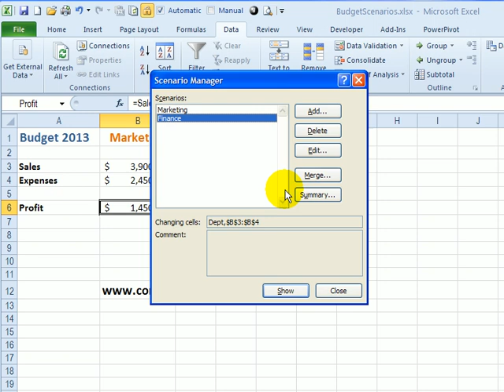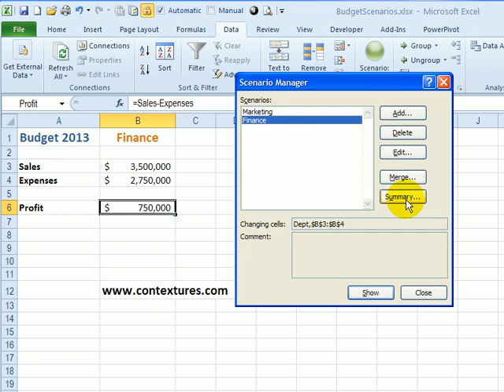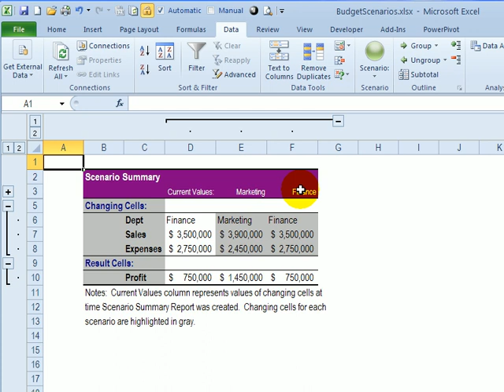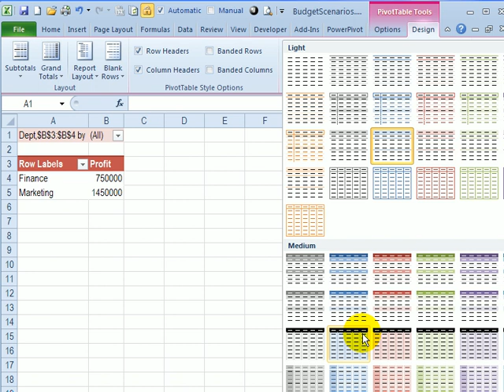Create an Excel Scenario Summary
After you create Excel Scenarios, use the Scenario Manager to create summary report. Two report types are available -- Summary Report and PivotTable Report.

Both reports are static, and must be recreated if the Scenario data is updated.

Also see a tip for adding Scenario to the Excel 2010 Ribbon, so it is easy to switch between Scenarios.